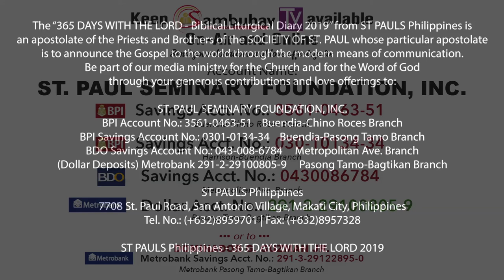365 DWTL | Friday of the 29th Week in Ordinary Time | October 25, 2019